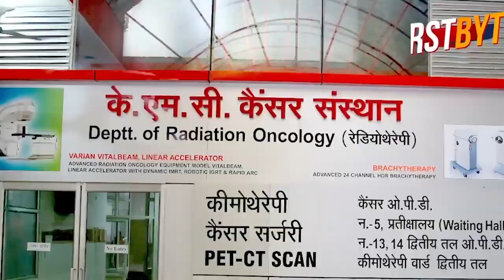वित्त मंत्री निर्मला सीतारमण ने किया 2021-2022 का बजट पेश